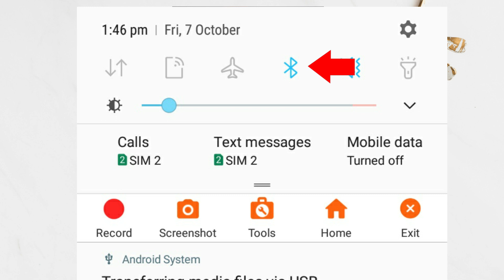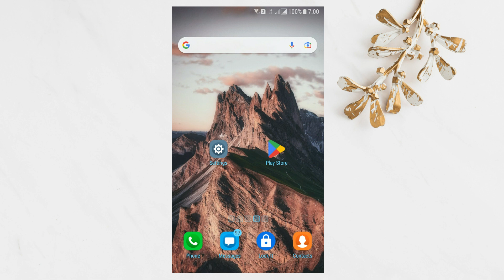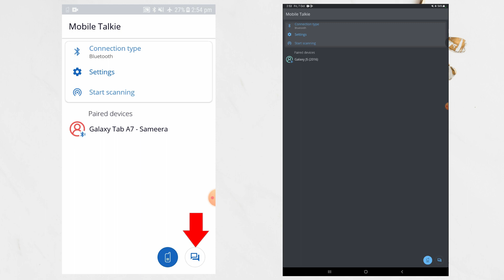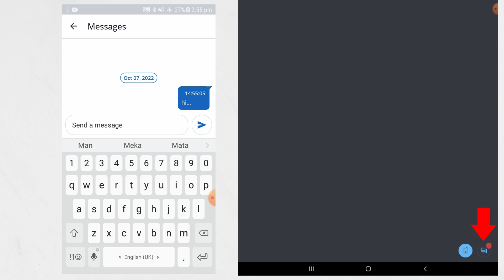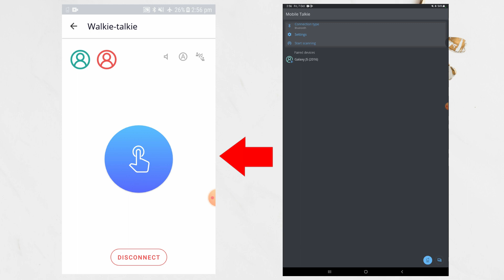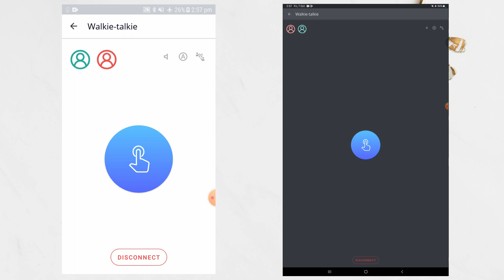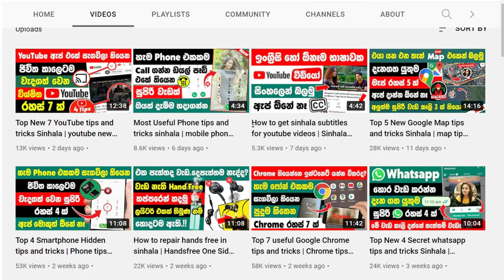Useful new bluetooth tips and tricks Sinhala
In this video we are going to talking about best bluetooth walkie talkie apps for Android and iOS in Sinhala - How To Make Free Calls & Chat On Any smartphone via bluetooth - ( mobile takie for Android is an app or application which allows users to place group calls with other Android devices over Bluetooth or wifi No Internet needed )

For most people Bluetooth is a quick and hassle free way of connecting wireless accessories to your smaphone. You can use Bluetooth on your mobile device to share documents or to connect with other Bluetooth enabled devices. Today there is much more Bluetooth can do on your phone. Here are great tip and app to get more out of Bluetooth on an Android device

• This video includes : Best bluetooth Walkie Talkie Apps for Android and iPhone

* What is bluetooth in Sinhala
* How to use bluetooth in Sinhala
* How to Pair Bluetooth with Android Sinhala
* How to use mobile talkie app in sinhala
* How to make free calls & massages via bluetooth in Sinhala

Application name : Mobile Talkie

Mobile Talkie is the mobile version of the Walkie Talkie. The application supports 2 types of connection. Bluetooth & Wi Fi Direct. No need for the internet. An easier way to start talking than Push to talk PTT P2T..

Offered by : ShashVS